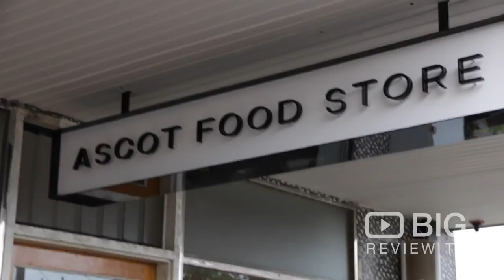Ascot Food Store, a Cafe in Melbourne serving Brioche, Donuts, and Coffee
Formerly a Spanish delicatessen, this stand-alone suburban space has been reinvented as the Ascot Food Store, a vibing cafe that puts plenty of effort into its food. Serving delicious breakfast, lunch, coffee and pastries

Ascot Food Store
320 Ascot Vale Rd, Moonee Ponds VIC Australia 3039